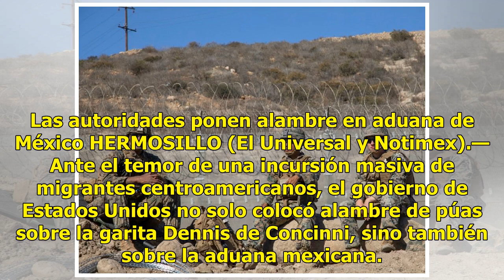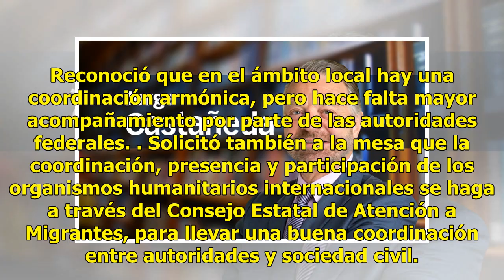EE.UU. se blinda - El Diario de Yucatán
Las autoridades ponen alambre en aduana de México HERMOSILLO (El Universal y Notimex).— Ante el temor de una incursión masiva de migrantes centroamericanos, el gobierno de Estados Unidos no solo colocó alambre de púas sobre la garita Dennis de Concinni, sino también sobre la aduana mexicana. El refu...